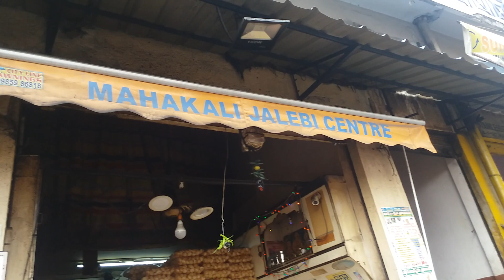Jalebi |Street Style Jilebi Recipe (జిలేబి తయారీ)Indian Sweets Making~Treditional Sweets|Street Food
Treditionalsweets